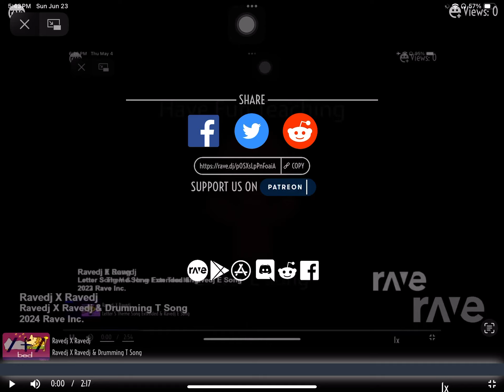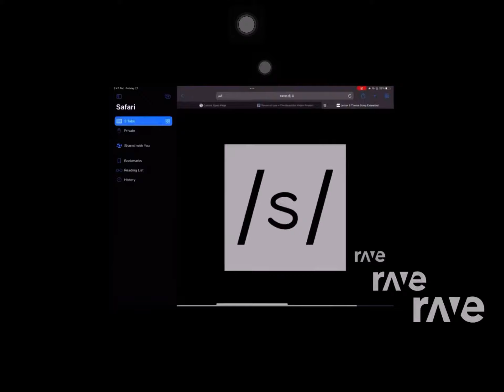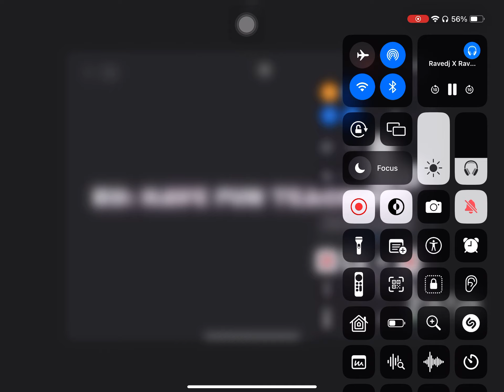Ravedj X Ravedj - Ravedj X Ravedj & Drumming T Song